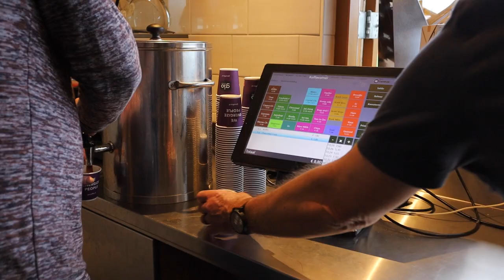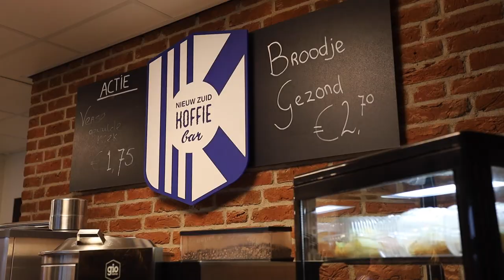Vrijwilligers in het zonnetje | Het Clubhuis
Vrijwilligers. Je hebt ze in allerlei soorten en maten, maar ze hebben één ding gemeen: ze zijn onbetaalbaar. Om onze bijna 2.700 leden een onbezorgde training, schone kleedkamer, goed gevulde maag of een gezellige zaterdag te bezorgen, zijn dagelijks veel mensen in de weer. Van 's morgens vroeg tot 's avonds laat. Vrijwilligers maken onze club!

Hoog tijd daarom om wat vrijwilligers in het zonnetje te zetten. We trappen daarbij af met de Clubhuis-commissie. Deze groep mannen en vrouwen voorziet de bezoekers van onze club van een warm of koud hapje en drankje. Zij zijn in het clubhuis actief in de keuken, het koffiehok en de lounge, maar ook bemannen ze de drie koffie-units buiten het clubhuis. Weten hoe dat er in de praktijk uitziet? Je checkt het in de video!